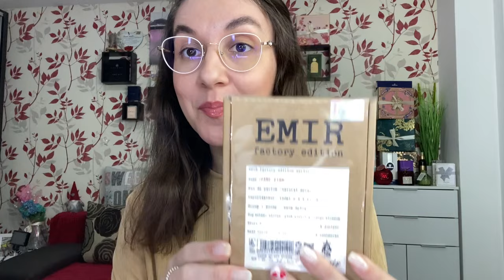HAUL PARFUMURI | Testez parfumuri de pe DUBAI COLLECTION | HAUL CU PERIPETII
✨ EDM05 - 5% reducere DUBAI COLLECTION